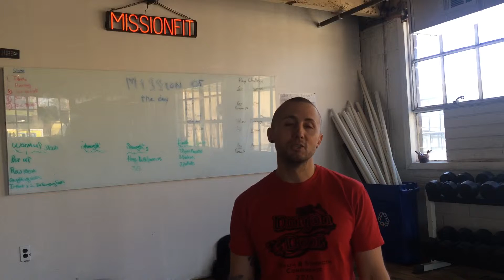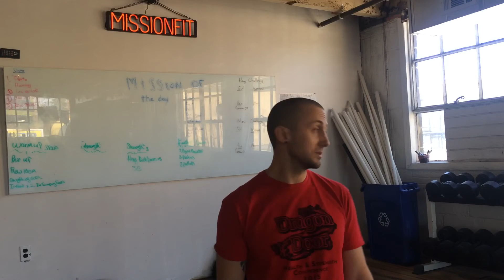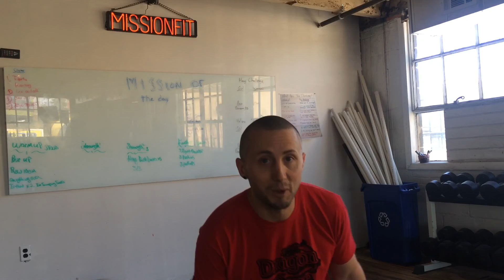Vlog #3 Ido Portal Online Coaching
This is where I tell you who influences me, who I train, why I'm doing the online training, and things I like. The vids will get shorter as I get into the process.

Remember, I won't be telling you my program, just my experiences with it. If you want the coaching, invest in yourself!